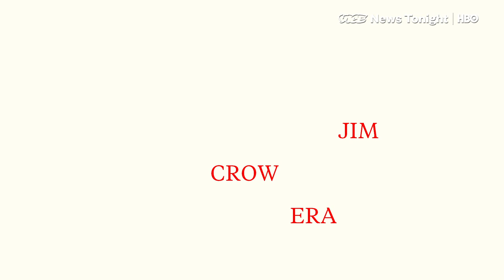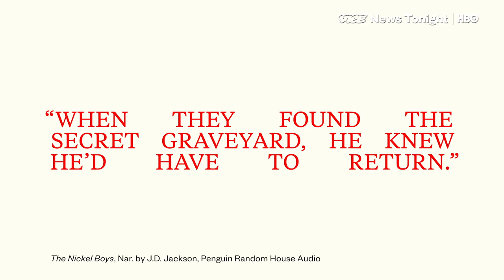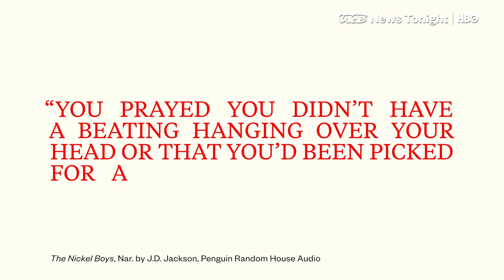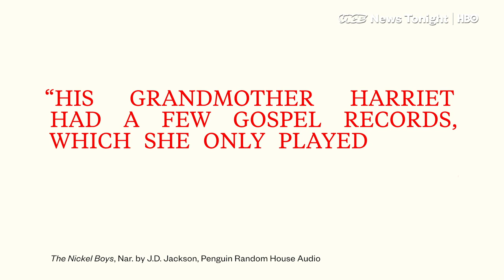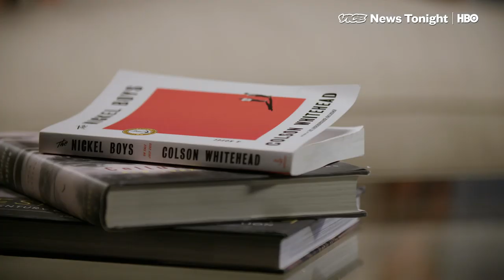Roxane Gay's Book Club: Why The Nickel Boys Is Nothing Like Green Book (Spoiler Free)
Here’s some amazing news: Roxane Gay has a book club.

This time, we’re talking Colson Whitehead’s new book “The Nickel Boys” with Mira Jacob, Mike Eagle and Debbie Millman